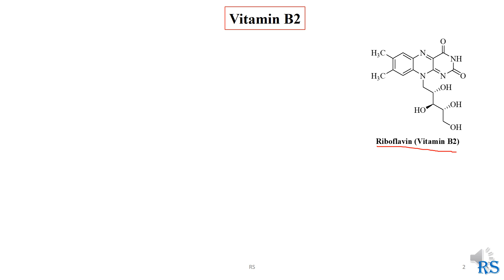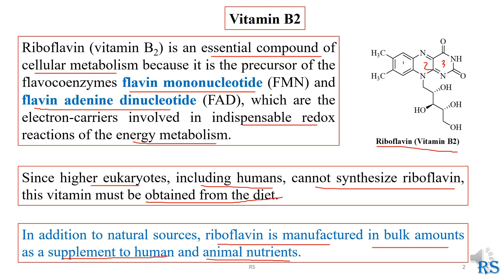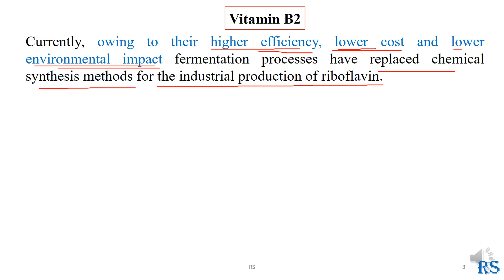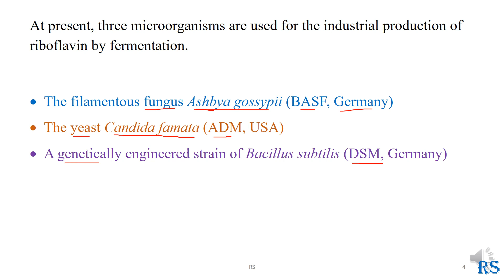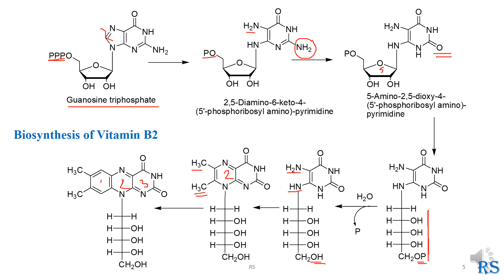111. Vitamin B2 (Riboflavin) Fermentation / Microbial Production of Riboflavin (Vitamin B2)